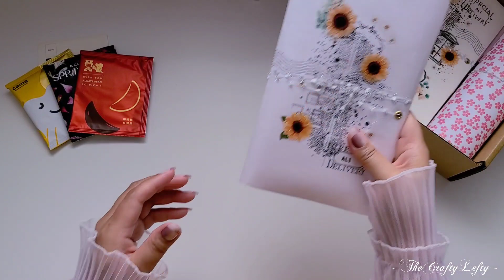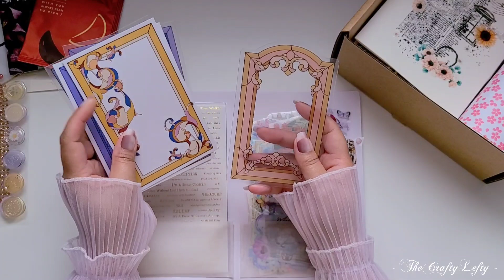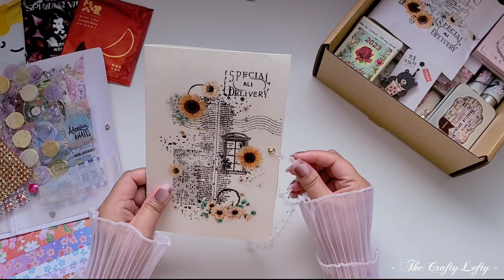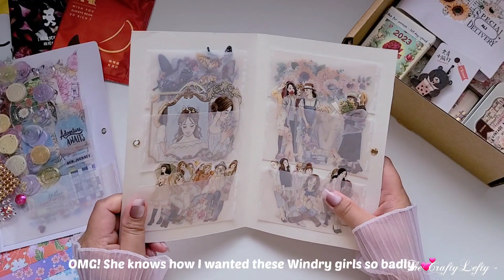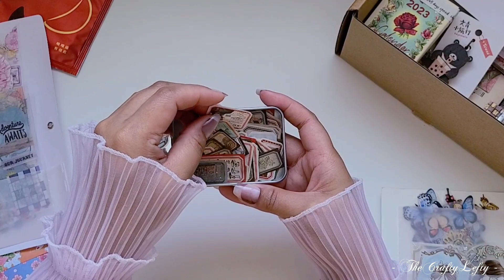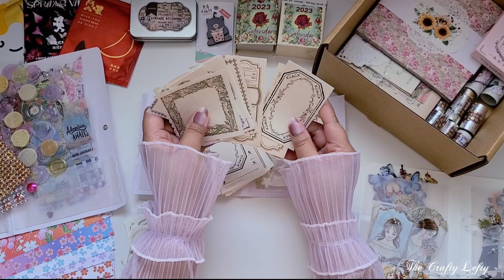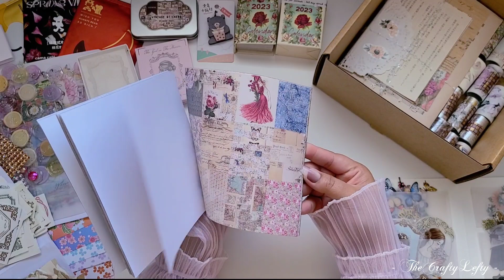ASMR Unboxing Huge Happy Mail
Here's another happy mail unboxing I wanted to share with you. I'm so happy and grateful to receive such lovely box full of beauties.

Thank you @sola.journaling for this lovely happy mail. You're so generous and I know how much thoughts, efforts and love you put into this box. I really appreciate it. My heart is so full.